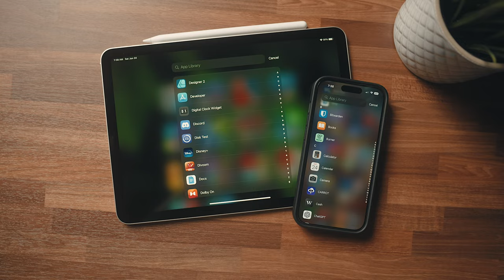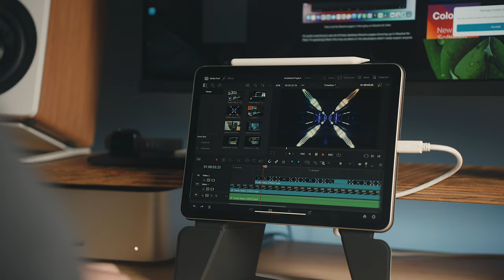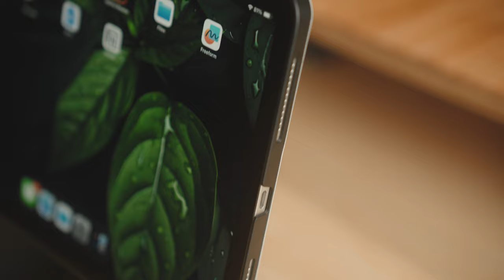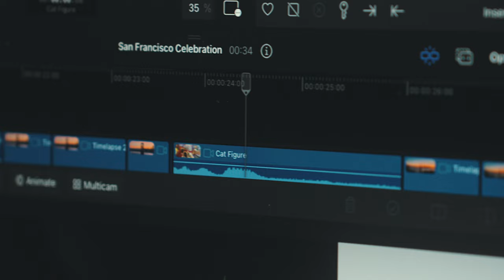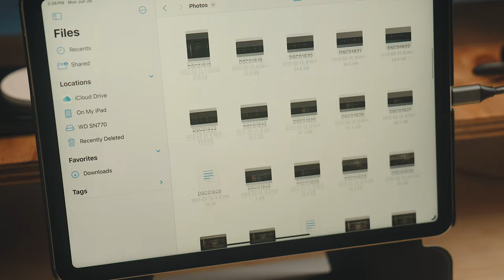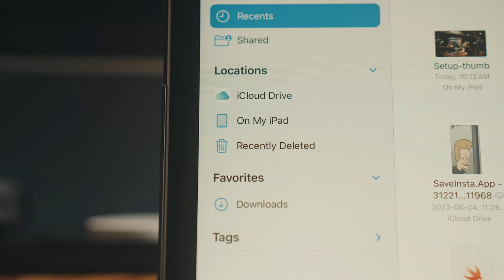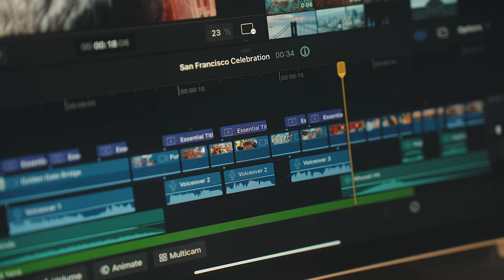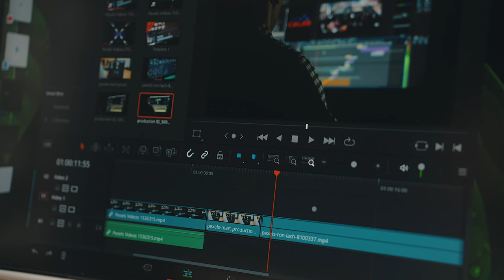Turning An iPad Air 5 Into A Desktop: The Good, Bad, and UGLY!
ALL THE GEAR IN THIS VIDEO IS LISTED BELOW 👇

With the release of iPadOS 17 and Final Cut Pro for iPad, we're getting closer and closer to being about to have a true iPad desk setup. Today, I'm trying my luck and moving my creative workflow to the M1 iPad Air (although this can be created with the iPad Pro as well), and seeing what works, and what doesn't. Watch for more

Orico 6-in-1 Hub

MY DESK SETUP GEAR:
LG 27UQ850-W Ultrafine 4K Monitor
Vivo Monitor Arm
Logitech MX Master 3S Mouse
Logitech MX Keys Mini
Fluance Ai41 Speakers
Kanto S4 Speaker Stands
CalDigit TS4 USB Hub
Acasis USB4 SSD Enclosure
Western Digital SN770 SD
BenQ ScreenBar Monitor Light
Gove RGBIC Strip Lights
Mandalorian Lego Figures

00:00 | Intro
01:20 | Getting Started
02:11 | Moft Snap Float Folio
04:03 | Hooking Up The Basics
05:00 | Productivity on iPad
06:25 | Creative Workflows
07:34 | Advanced Setup
11:48 | Wrapping Up